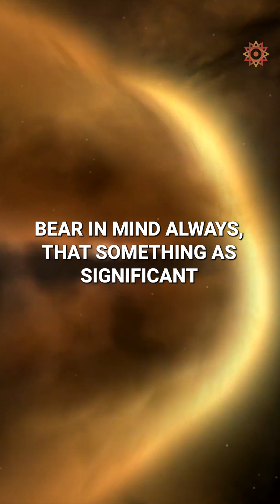Allow your fascinations to lead the way: Cosmic Law of Love | TEASER 02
Cosmic Law of Love: Deepening of the Individual and Community

In this episode we investigate how increase in population in the Neolithic stage of humanity contributed to the emergence of the noosphere through the deepening bonds with one another.

This can be seen as an expression of the cosmic law of love.

Love is the foundational dynamic for the universe's development.  The elements of the universe are seeking to bond in order to deepen their creativity, which we see even at the level of gravity.  Atoms attracted to each other give birth to stars and planets.

It is the same at the human level.  Our attraction might have different names – fascination, allurement, love – but the dynamism is the same.  Union differentiates.  That is, union with things that one is not gives birth to who one truly is.

Pursuing what we love enables the universe to advance.  If a new world is to be born, it is crucial that we follow our unique fascinations.

1. Heredity

2. Tools

3. Self-Consciousness

4. Communication

A process by which information is exchanged between individuals through a common system of symbols, signs, or behavior.

5. Population

6. Trade

7. Cerebralization

8. Convergence

• Future

This series of short films explores the ways humanity is building the nervous system of a superorganism, called the noosphere.  Our series is narrated and hosted by Brian Thomas Swimme and produced by Human Energy

The Third Story of the Universe offers a meaningful way to understand this moment in the history of our species. This new cosmic story contrasts with rigid interpretations of religions and myths (the First Story) as well as current versions of science that eliminate meaning and purpose from the universe (the Second Story).

Humankind is experiencing a cosmic transition as we continue to interconnect technologically and cross-culturally. Together we are forming the Noosphere, a shared sphere of culture, technology, and thought weaving human beings into a mindful global envelope. This process has existential and world-historical significance for all of us.

Topics Covered:

Love

Population

Neolithic Age

Bonding

Planetary Mind

Creativity

Emergence

Noosphere